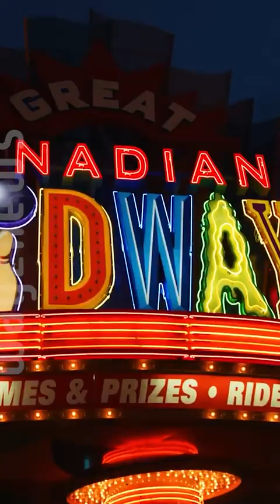Nayagara waterfalls Canada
Chala sundaramaina jala patham